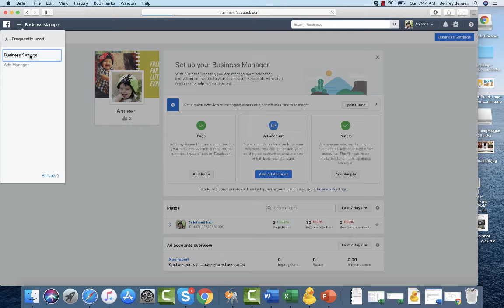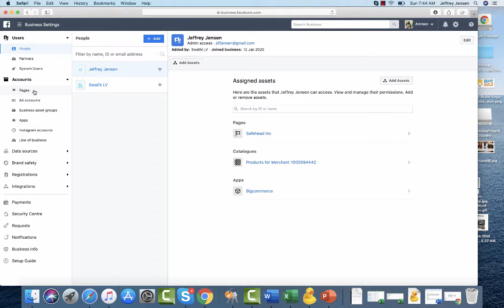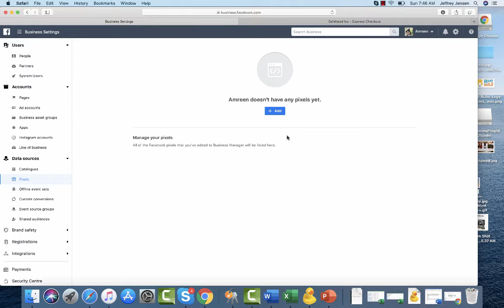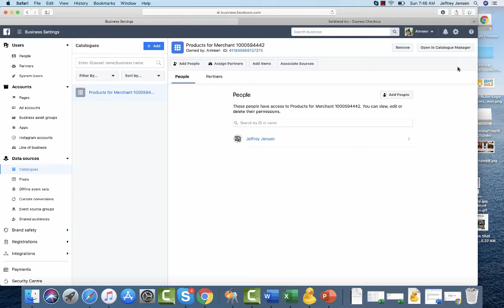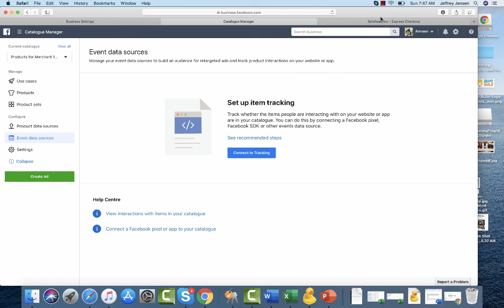Setting Up a Facebook Business Manager Account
Setting Up a Facebook Business Manager Account when you got given access